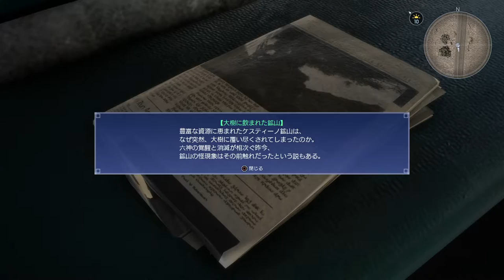FF15-Cp10_列車の会話集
列車でアイテム拾えるのと、なにげに会話にも数パターンありました。
ケンカしてるカップルのその後が知りたい。